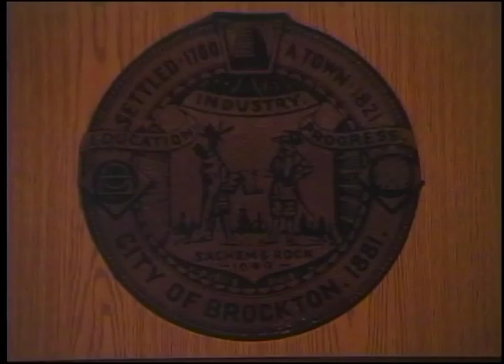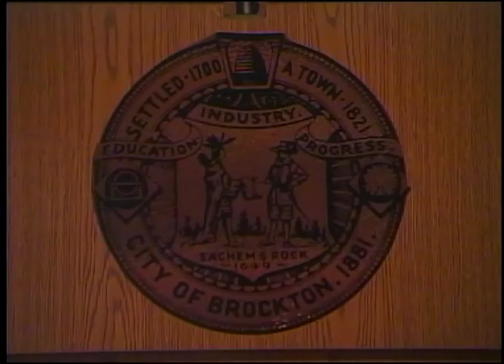Brockton City Council Meeting (5-23-16)